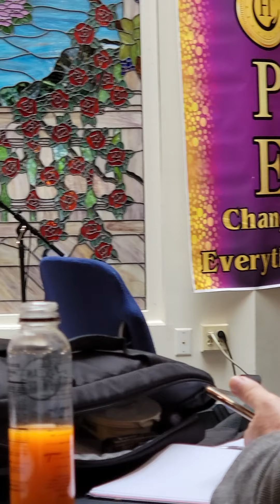Hope Token taxes